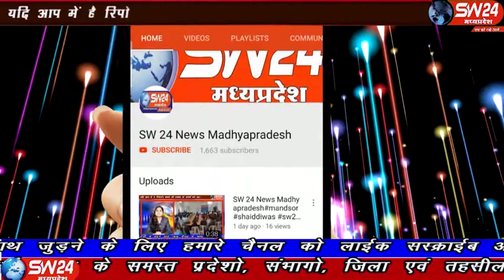sw24news sanawad, 31.10.2019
ओमकारेश्वर में ओमकारेश्वर बांध परियोजना के डूब प्रभावित कामनखेड़ा के लोगों द्वारा पिछले 5 दिनों से ओमकारेश्वर बांध से पानी छोड़े जाने के विरोध और 2000 परिवारों के बाकी पुनर्वास की मांग को लेकर जल सत्याग्रह किया जा रहा है सनावद से प्रभु दोगाया की रिपोर्ट#sw24news